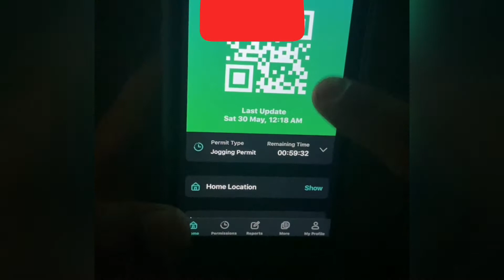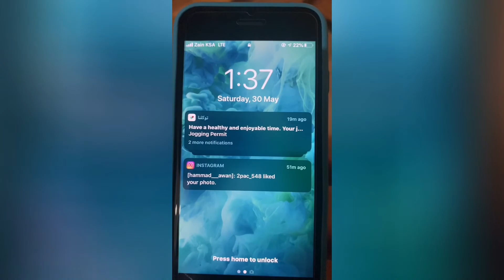Jogging At Night Time | Lock down Relaxation In KSA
Ap b app download karain ar 1hour jogging permission avail karain.